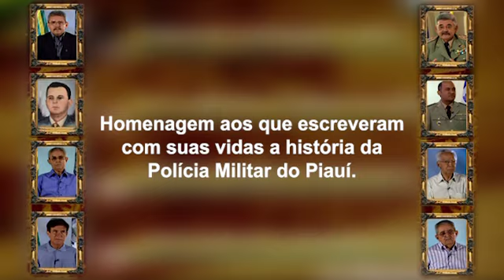27 de Setembro - Dia do Veterano da Polícia Militar do Piauí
Uma história de luta, coragem e dedicação ao nosso Estado. Conheça mais sobre a História desta instituição por meio desses significativos depoimentos de ex-comandantes e oficiais da PMPI que fazem parte dessa trajetória. Viaje nessa bela narrativa sobre Polícia Militar do Piauí, uma instituição que se transforma e se faz melhor a cada dia.